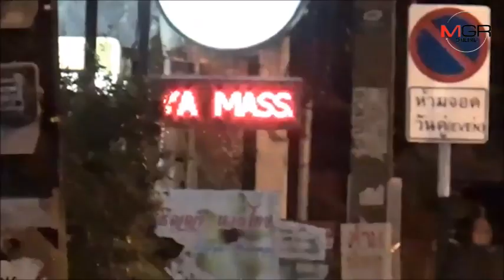บัดสี! แชร์ทั่วหนังเอ็กซ์ใช้เชียงใหม่เป็นฉากหนุ่มฝรั่งใช้บริการนวดแผนไทยเริงกามสาวหมอนวด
สุดบัดสี!แชร์ว่อนคลิปหนังเอ็กซ์ใช้เชียงใหม่เป็นฉาก หนุ่มฝรั่งนักท่องเที่ยวใช้บริการนวดแผนไทยเริงกามหมอนวดสาว ขณะที่ วธ.เชียงใหม่ ชี้ชัดไม่เหมาะสม แต่ไม่มีหน้าที่ควบคุมเรื่องหนังและนวดไทย โยนหน่วยงานอื่นตรวจสอบ